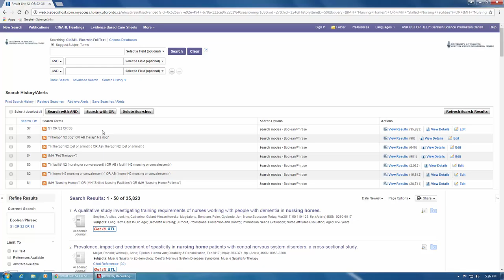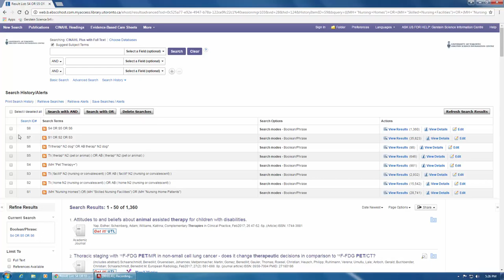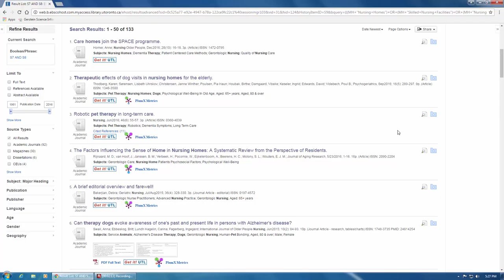CINAHL 5 - Combining Search Lines